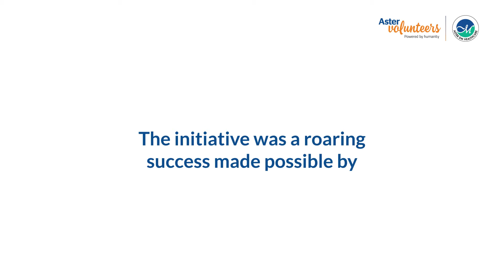World Environment Day - An initiative by Aster Volunteers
To inspire and engage people to care for the environment, we distributed seeds on World Environment Day. The seeds were to be planted and looked after properly thereby making a greener tomorrow for all of us.